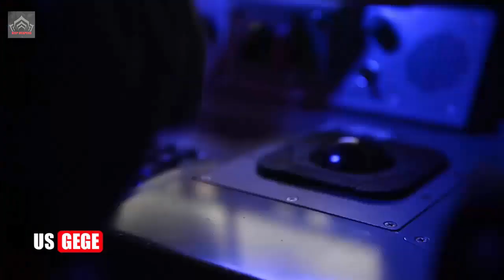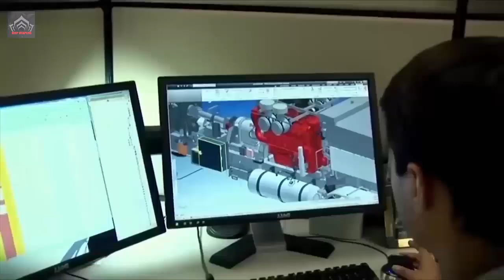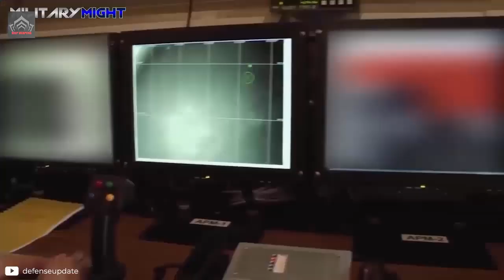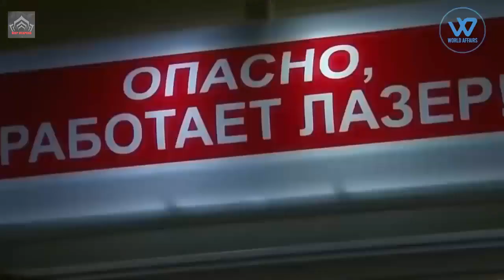Russia Tests New Laser Gun That Can ‘Burn Down’ Ukraine’s Suicide Drones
Laser weapons are a brand-new class of weapon that all militaries are concentrating on creating, especially as militaries worldwide are extensively acquiring lethal drones. When a high-powered laser is concentrated on a single spot on a drone, and the energy level is high enough, the weapon can immediately burn through the UAVs control panel, making it an efficient anti-drone system.